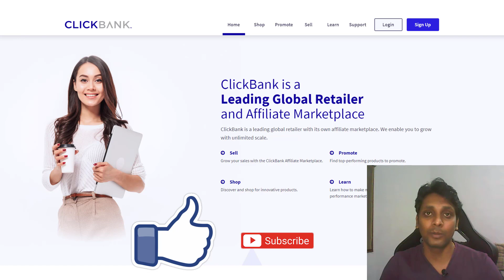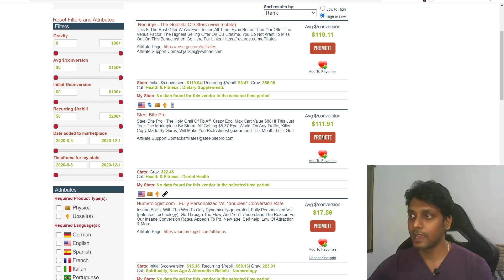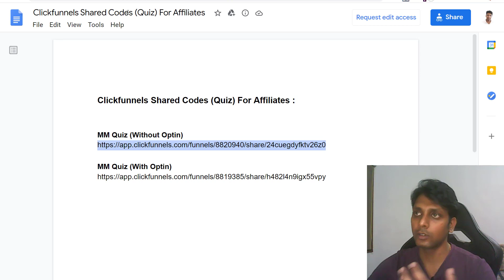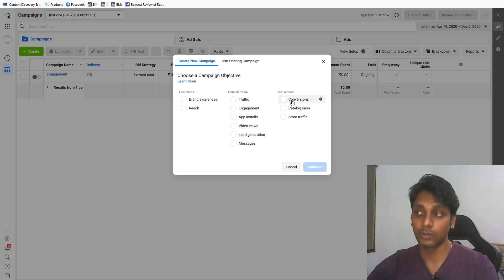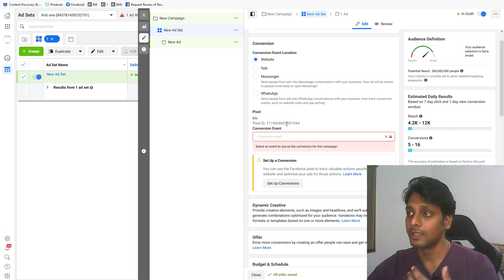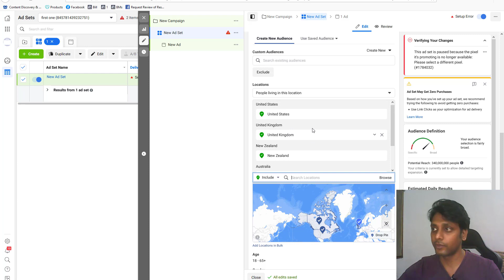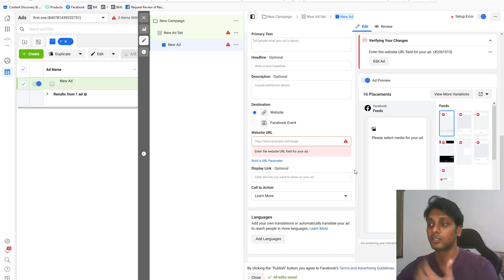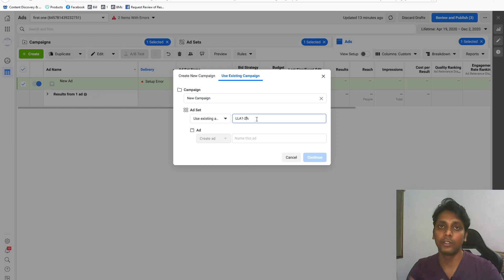How I made $1000 promoting Click bank product - Watch Me Build A Facebook Ads Campaign Step By Step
Hey guy's in today's video I talk about how I recently made $1,000 from promoting the Clickbank affiliate product with FB ads .. I explained step by step how to create the landing page and promote the product with Facebook ads.

★★Consulting for your Online Business! ★★

★★SOCIALS★★